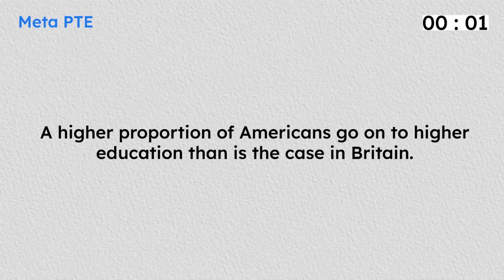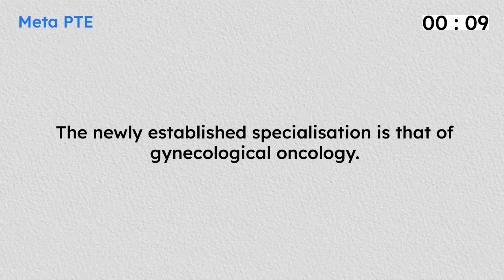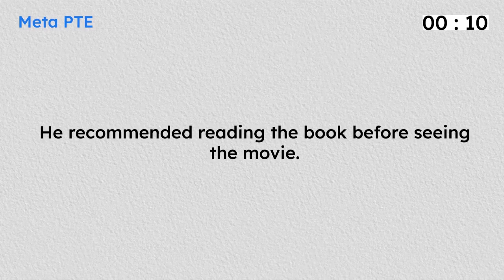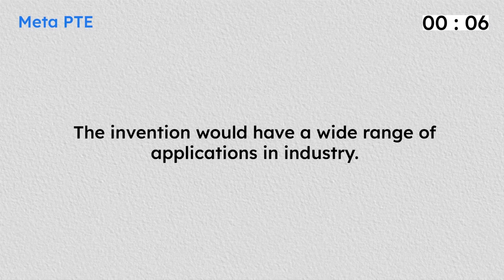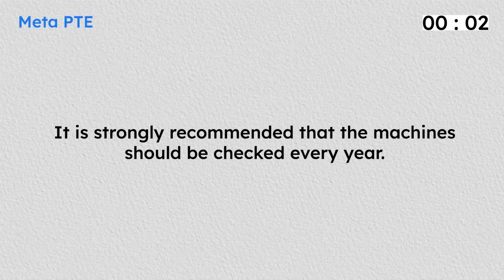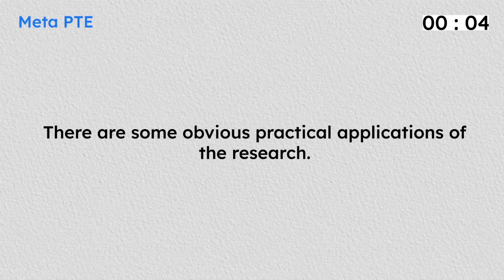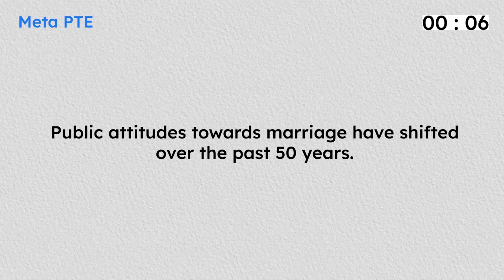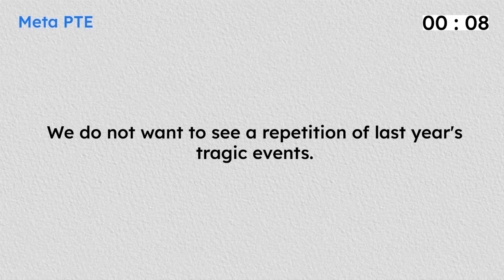April Edition Prediction | Write From Dictation | Most Important Questions | PTE 2022 | Meta PTE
April Edition Prediction | Write From Dictation Practice | Most Important Questions | PTE 2022 | Meta PTE

pte
repeat sentence
ptet 2022
repeat sentence february 2022
pte read aloud
repeat sentence january 2022
ptet kya hai
ptet
repeat sentence careercoves
repeat sentence march 2022
pteridophytes class 11
ptet refund fees 2021
ptet 2022 ke form kab bhare jaenge
repeat sentence december 2021
repeat sentence practice pte 2022 february
pte reading tips and tricks
pte 2022
pte exam
pte test
pte speaking
pte youtube
repeat sentence youtube
repeat sentence apeuni
pte blanks listening
repeat sentence easy
repeat sentence 100
pte classes online
pte online classes
pte writing test
pte new pattern
pte mock test
pte vs ielts
pte universe
pte jay
pte introduction
pte zenith
pte xtreme
pte 30
repeat sentence weekly prediction
repeat sentence language academy
repeat sentence 2022 february
repeat sentence difficult pte
repeat sentence most repeated
repeat sentence november 2021
repeat sentence questions pte
repeat sentence october 2021
repeat sentence pte ultimate
repeat sentence strategy pte
repeat sentence v2 language
repeat sentences in english
repeat sentence tricks pte
pte questions and answers
repeat sentence target 90
repeat sentence zee anmol
pte gold repeat sentence
repeat sentence gold pte
repeat sentence hard pte
repeat sentence real pte
repeat sentence x factor
repeat sentence in pte
repeat sentence part 3
repeat sentence part 4
repeat sentence part 6
pte 50 score visa
pte 65 score tips
pte 80 score tips
pte 90 score tips
pte dictation
pte highlight incorrect words
pte 44 sounds
pte kya hota hai
pte 7 days preparation
pte 1st day class
repeat sentence careercoves january 2022
repeat sentence january 2022 careercoves
repeat sentence practice pte careercoves
pte dictation practice with answers
pte answer short question practice
repeat sentence beat the pte
repeat sentence for pte 2021
repeat sentence question
repeat sentence latest
pte exam preparation
pte question pattern
repeat sentence gold
repeat sentence hack
repeat sentence d2l
repeat sentence new
pte academic gold
pte ukvi exam
pte 48 score
pte 58 score
pte jimmyssem
pte new updates
pte 320-25w1-31r
pte 90
pte x
pte youtube channel
pte full course
pte retell lecture
pte zenith channel
repeat sentence ki practice kaise kare
pte by nikhil
pte fill in the blanks listening
pte listening fill in the blanks
repeat sentence careercoves 2021
repeat sentence exam prediction
repeat sentence september 2021
pte preparation for beginners
repeat sentence 2022 january
repeat sentence 7 to 8 words
repeat sentence pte universe
repeat sentence with answers
pte 2021 repeat sentence
pte write from dictation
repeat sentence alfa pte
repeat sentence pte 2021
repeat sentence pte king
repeat sentence zee news
repeat sentence for pte
repeat sentence level 1
pte speaking mock test
repeat sentence of pte
repeat sentence part 1
repeat sentence part 5
repeat sentence v2 pte
pte gold read aloud
pte tips and tricks
pte visa for canada
pte mock test 2022
pte 79 score tips
pte 6 band score
pte 8 band tips
pte ielts
pte highlight correct summary
pte kaise hoti hai
pte classes first day
pte gold
pte nikhil
repeat sentence improve kaise kare
repeat sentence most repeated 2022
repeat sentence ridhima pte center
pte image describe with answers
pte listening tips and tricks
repeat sentence e2language
pte academic
pte zone
pte test practice
pte updates 2021
pte canada visa
pte 51 score
pte king
pte 320-40m2-11r
pte question paper
pte 6.5 band
pte 9 band
pte 14 days study plan
repeat sentence practice pte 8 to 10 words
repeat sentence practice pte part 3
repeat sentence practice pte part 4
repeat sentence practice pte part 6
repeat sentence beat the pte 2021
repeat sentence careercoves 2022
repeat sentence from careercoves
repeat sentence without answers
repeat sentence new prediction
pte or ielts which is better
repeat sentence january 2021
repeat sentence varun dhawan
repeat sentence zee keralam
pte essay writing template
pte writing essay template
pte prediction march 2022
pte 2022 exam pattern
pte band score list
pte mock test 2021
pte 7 band score
pte 8 each tips
pte practice
pte 4 modules
pte yoga mat
pte 1 week preparation
repeat sentence january 2022 beat the pte
repeat sentence strategy language academy
repeat sentence december prediction 2021
repeat sentence tips and tricks in hindi
repeat sentence most repeated questions
repeat sentence language academy 2022
repeat sentence of language academy
repeat sentence practice pte king
repeat sentence with human voice